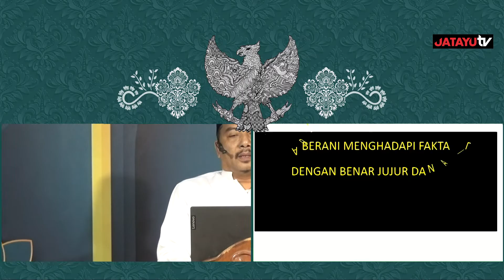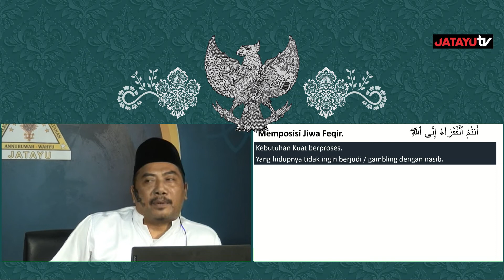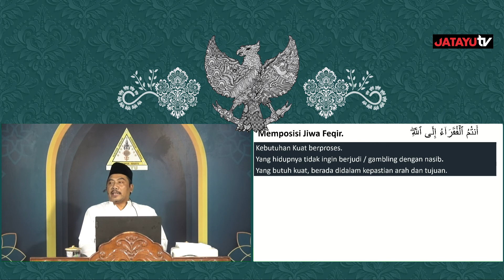KEBUTUHAN KUAT BERPROSES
kajian 14 juli 2022

Subhanakallahumma,.

44.  Seandainya dia (siapapun) mengadakan sebagian perkataan atas (nama) Kami (Keberadaan Yang Haq), 45.  niscaya benar-benar Kami pegang dia pada tangan kanannya. 46.  Kemudian benar-benar Kami potong urat tali jantungnya. 47.  Maka sekali-kali tidak ada seorangpun dari kamu yang dapat menghalangi (Kami), dari pemotongan urat nadi itu.